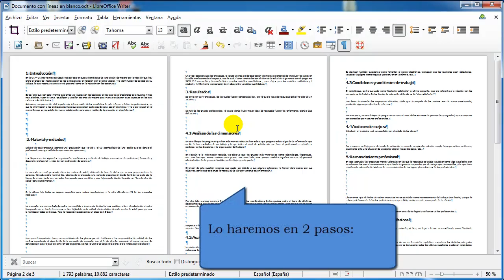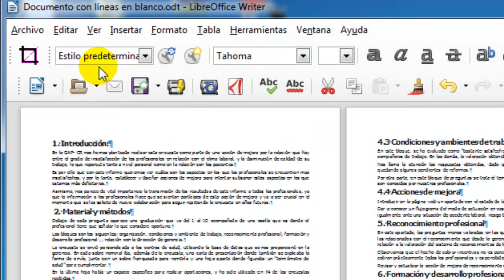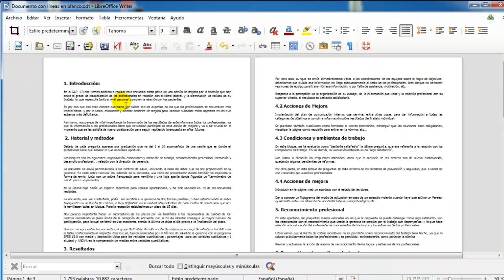Cómo eliminar automáticamente todas las líneas en blanco o párrafos vacíos en Writer de LibreOffice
El párrafo es la unidad de formato de texto fundamental en Writer, admiten formatos de alineación, sangrías, espaciado, bordes, etc.  Pueden ser muy extensos y comprender varios oraciones, o muy pequeños, de forma que solo ocupen una línea.
Cada vez que en Writer presionamos la tecla “Intro” se crea un párrafo y el símbolo que lo representa (una marca especial de párrafo). Por otra parte, si no escribimos ningún texto generamos párrafos vacíos o líneas en blanco para separar otros bloques de texto.
El problema surge cuando recibimos un archivo en el que se han utilizado líneas en blanco para separar párrafos de texto y detectamos que la separación no es homogénea a lo largo del documento.

En el vídeo detallaremos una forma de solucionar el mencionado problema de forma automática, el objetivo es conseguir la misma separación entre todos los párrafos del documento sin tener que revisarlo manualmente.